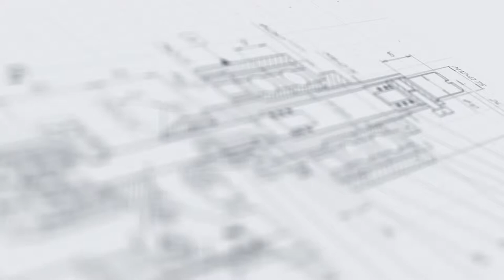Автоматический ориентатор ПЭТ тары ОТ-200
На видео показан принцип работы ориентатора тары ОТ-200.

При необходимости полной автоматизации процесса розлива продукции на самой первой стадии устанавливаются автоматические ориентаторы флаконов с приемными бункерами

Автоматический ориентатор предназначен для выравнивания, ориентирования ПЭТ флаконов и выдачи их в правильном положении на конвейер.  Изделие может применяться на фармацевтических и ветеринарных производствах.

Ориентатор отвечает все стандартам GMP. Для его изготовления применены следующие материалы: нержавеющая сталь AISI304, AISI316L, капролон медицинский, трубки силиконовые медицинские.

Принцип работы
Управление ориентатором производится с панели управления, расположенной на боковой стенке системы ориентирования.

Флаконы засыпаются в бункер системы подачи флаконов элеваторного типа. После включения оборудования, флаконы начинают движение по транспортерной ленте конвейера системы подачи флаконов и попадают в рабочую зону системы ориентации. Система ориентации представлет собой делительный диск, который располагает флаконы вертикально и перемещает в зону ориентирования. Далее флаконы поступают на транспортер. Если флакон расположен вертикально горлом вниз, то специальная система направляющих его переворачивает.
Основные элементы
Система подачи флаконов элеваторного типа
Система ориентирования флаконов
Бункер
Конвейер
Мотор-редуктор
Система регулировки натяжения ленты
Делительный диск
Обечайка
Преимущества
На обечайке установлена специальная форсунка выборки, которая предназначена для регулировки положения флакона. Дополнительно на обечайку устанавливается направляющая для флакона 10 мл
Возможность синхронизации скорости со скоростью линии
Может работать в составе как нашей линии, так и сторонней
Оборудование имеет аварийную кнопку «стоп» и удобную панель управления

Варианты исполнения
Данный ориентатор может подвергаться модификации: исполнения для тары большего размера